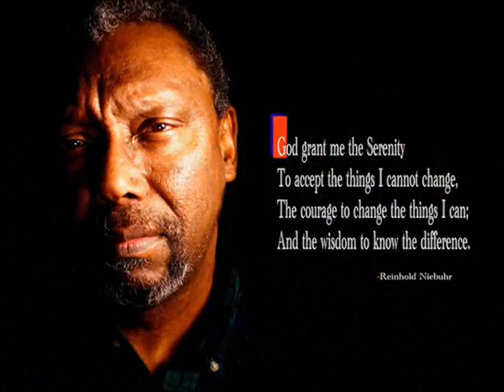Jas Photo Portfolio-Brand New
New JAS Photo Portfolio Check it out!